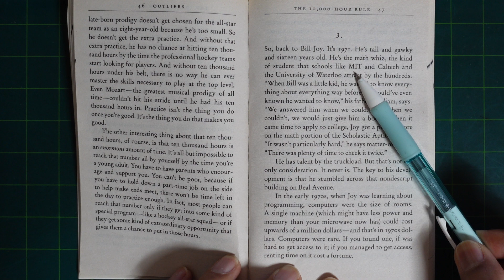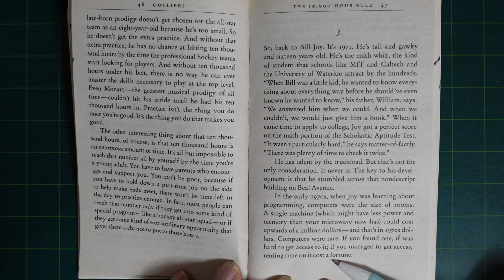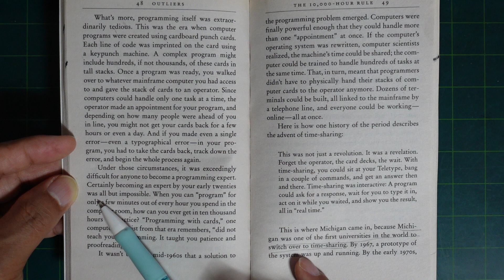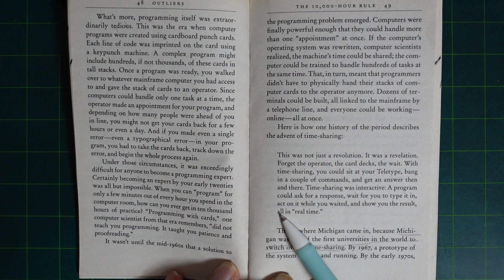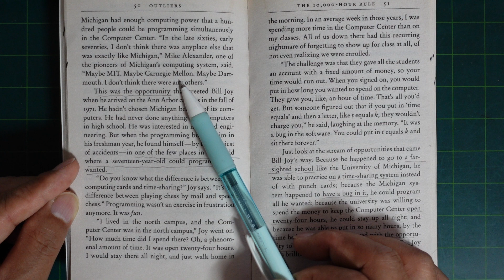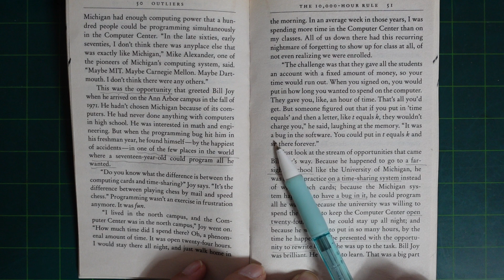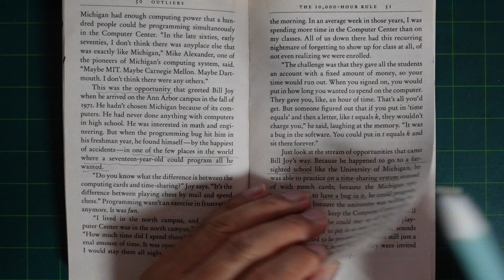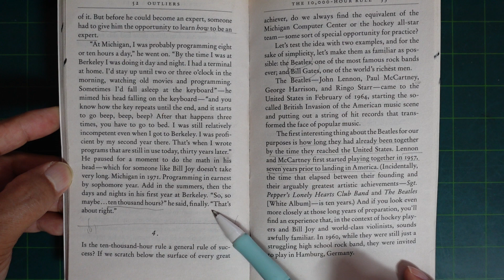Mr. Na's Konglish : Reading "Outliers" (6)